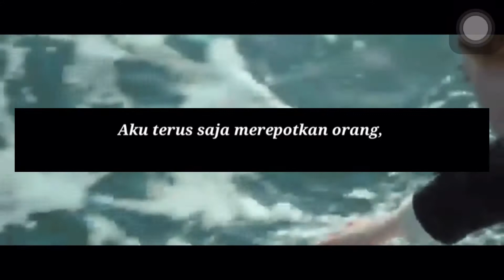Apakah aku ini beban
Mentahan kalimat atau Kata-kata  anime buat quotes Dan status wa maupun story Instagram
Jika ada yang ingin di buatkan kalimat atau kata-kata anime untuk story wa ig maupun quotes tinggalkan di kolom komentar. Thanks

jangan lupah sub like koment dan share
Tetap support dan dukung Chanel ini